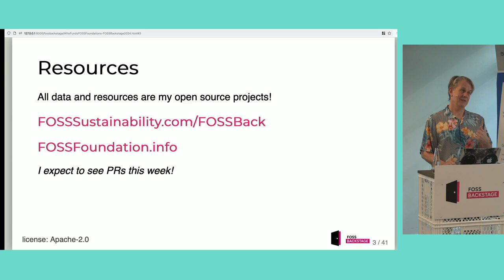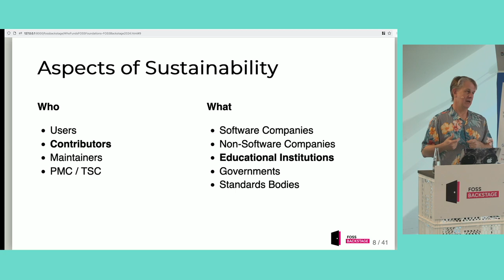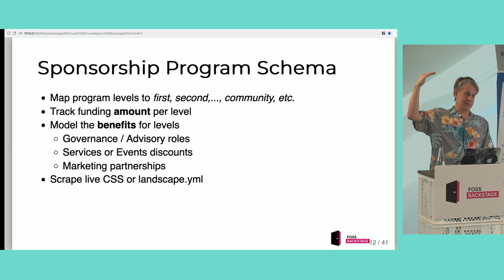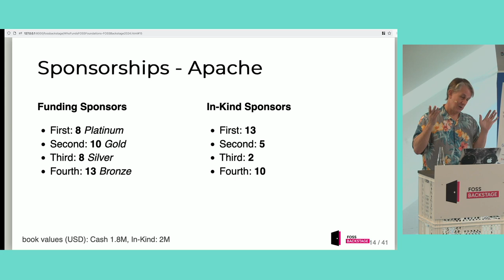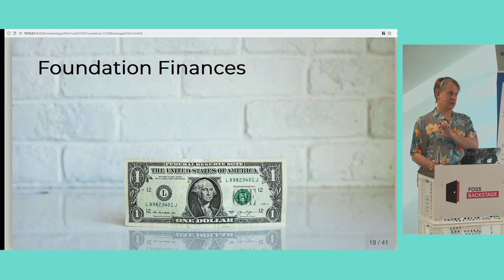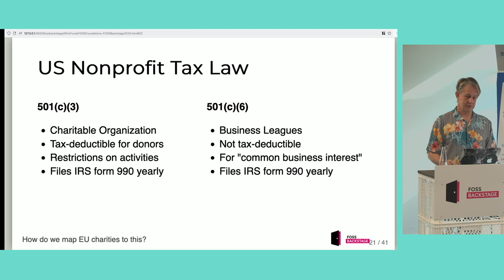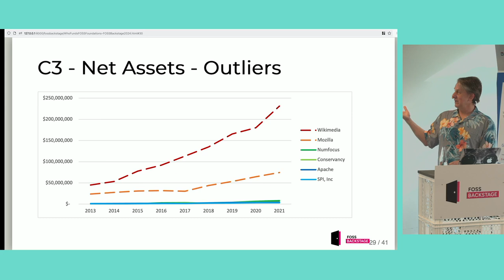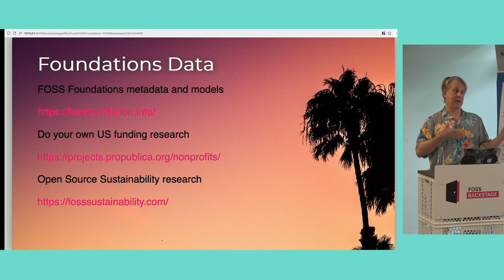Shane Curcuru – Who Funds FOSS Foundations?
Have you ever wondered how open source organizations get funded? Not just the developers, but the whole ecosystem around major open source projects, either at a FOSS Foundation, independent projects, or an open core project at a company? Most major software projects we all rely on are hosted at Foundations like Apache, Eclipse, Linux, or Software Freedom Conservancy. Those foundations provide a wide variety of support to project communities, including legal and licensing assistance, trademark management, event support, and more. As non-profits, these foundations rely on donors and sponsors for all of their work. So who funds all of this critical support for open source foundations? Come find out what companies are behind the popular open source foundations and major independent projects, and who's actually paying for all of the other support work that's done to keep the servers running, press releases coming, and license compliance work. Surprises are guaranteed; I know I was surprised when I realized how many different FOSS projects that Microsoft is an annual sponsor for, what projects a few other companies supported with their cash, and how big one foundation has gotten.